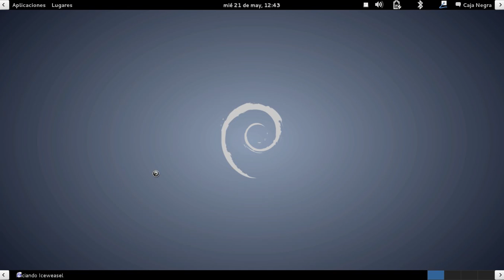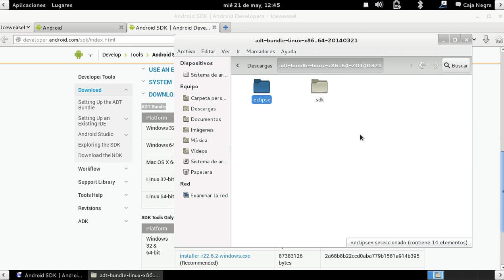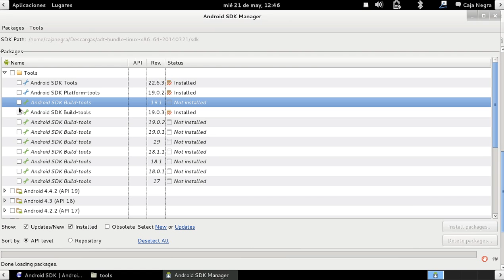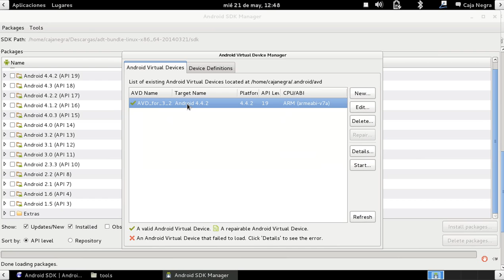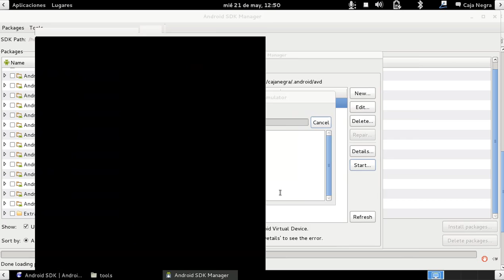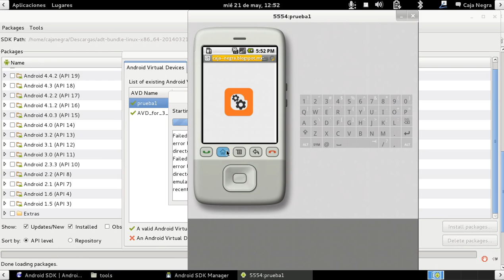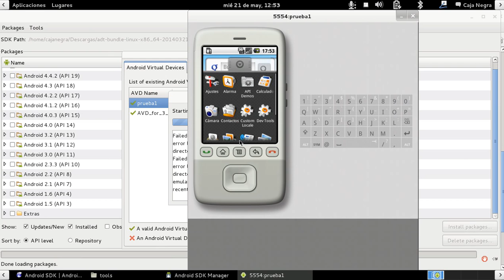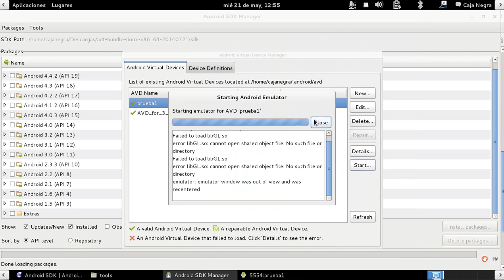Programas en Debian - Instalación de Android (oficial)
Les presento la instalacion de Android ofiial, lo llame asi por que es la manera mas pura de instalar la maquina virtual que nos proporciona Google con Android ya que existen varias maquinas vituales o emuladores de instalacion de android utilizando otros programas que tambien son buenos pero esta seria una manera mas pura de hacerlo.